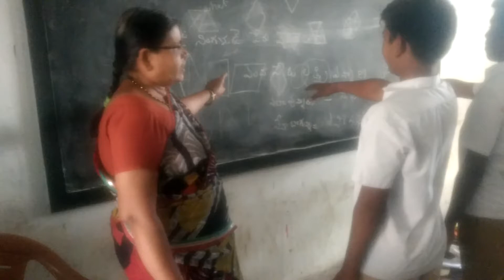bhashasangham malayam Srkv high school NANDYAl kurnool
Ek bharath sresht bharath